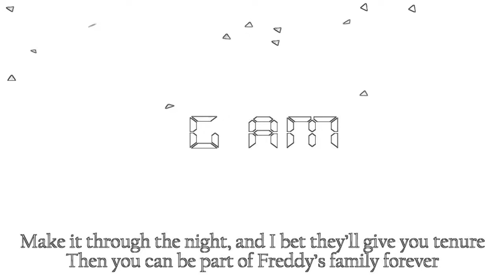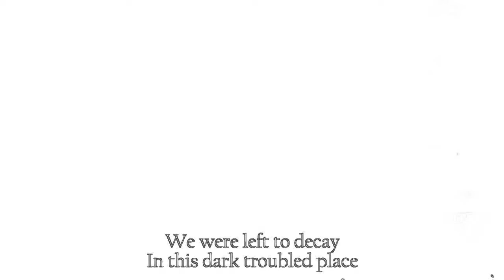Five Nights at Freddy's 2 rap | Five More Nights | Sped Up